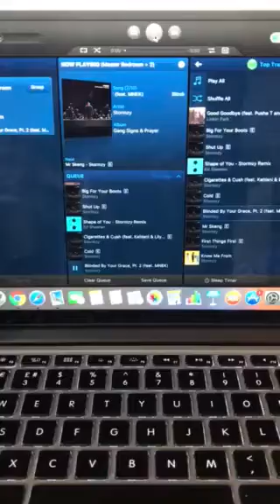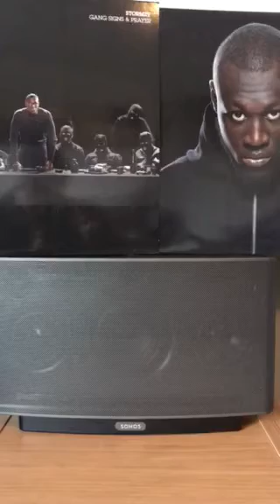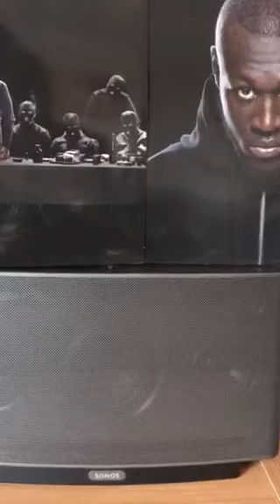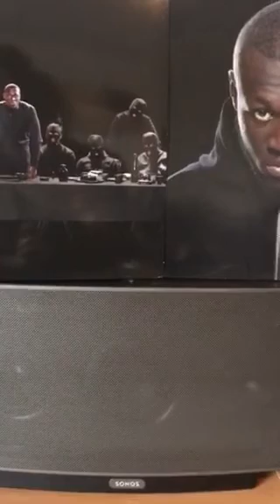Stormzy ‘Blinded By Your Grace’ Digital Recording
This is the digital recording of Stormzy ‘Blinded By Your Grace Part 2’ Feat Mnek taken from the album Gang Signs and Prayer played through a Sonos Play5.